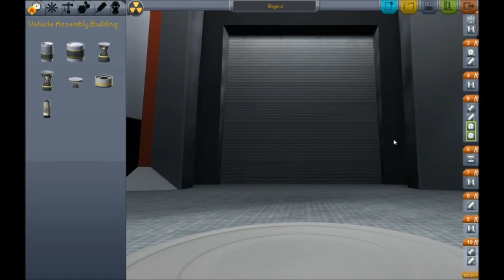Kerbal Space Program Ep 1 Part 2- A Sort of Successful Mission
Poor Kerbins!